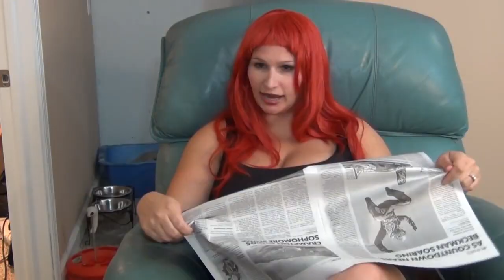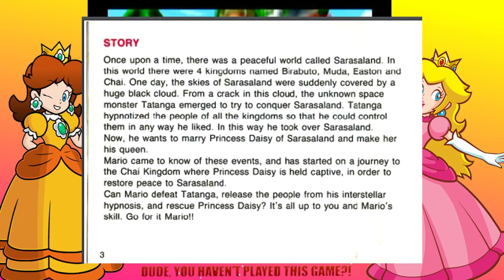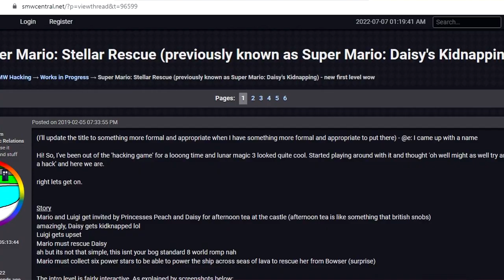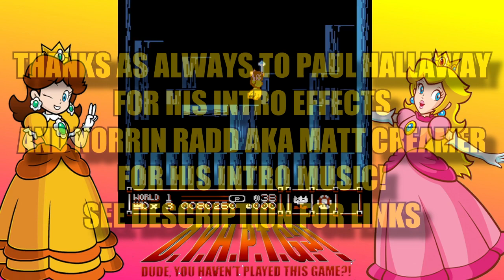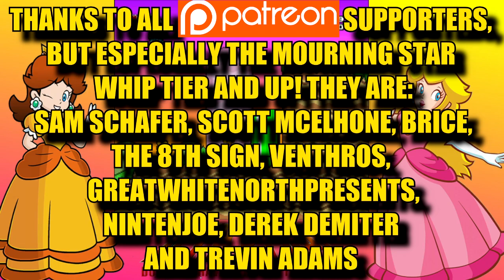Dude, You Haven't Played This Game?! Princess Daisy Mario Fan Games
Mike finds a lame excuse for a plot setup. Next thing he knows...he's dressed like Princess Daisy, talking to a perverted Toad and taking a deep dive into three Princess-themed Mario Hacks. Revisiting Daisy's history and beyond, it's time to spotlight fans' efforts to put the yellow and orange princess in the lime light. But are these games worthy of Nintendo's approval? Find out on the latest episode of DYHPTG?!

Thanks to Paul Hallaway for his intro effects and Matt Creamer (Norrin Radd) for his intro music! You can find his content here:

They are: Sam Schafer, Scott Mcelhone, GreatWhiteNorthPresents, The8thSign, Venthros, Nintenjoe, Brice, Derek Demiter and Trevin Adams. If you wanna be on this list, or wanna support the show, join The costume, makeup, wig, props, title theme music and title card art are ALL funded by YOU if you donate. Thanks for supporting my goofy reviews!